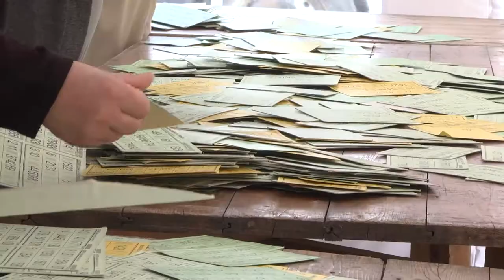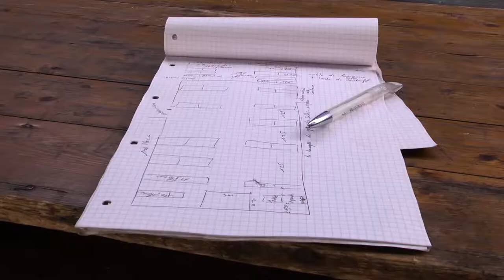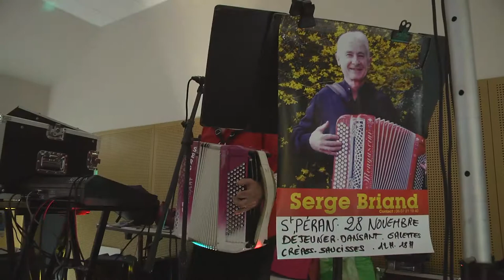Les 11&Saint Péran - La fête au village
C'est la fête annuelle à Saint Péran, une occasion de mieux connaître le travail du Comité des fêtes et ses nombreux bénévoles. Une vidéo du webdocumentaire "Les 11 et Saint Péran".